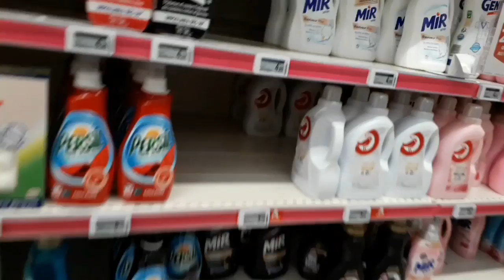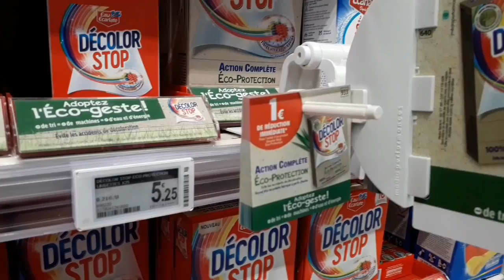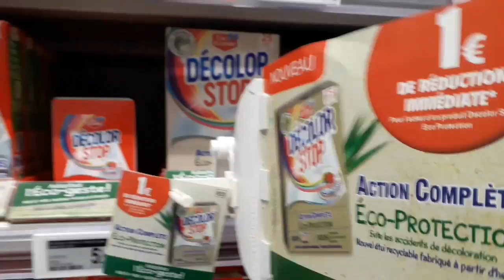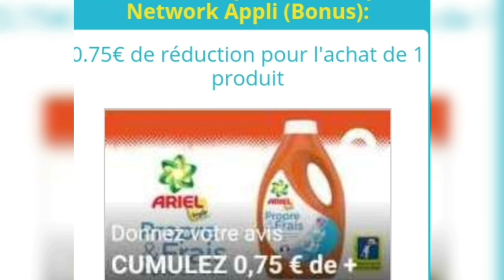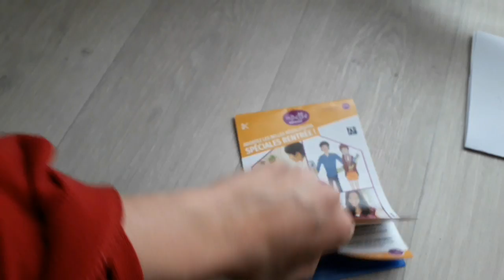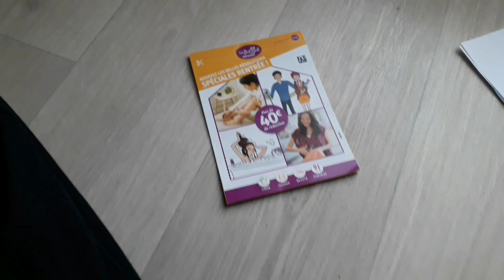بون بلون هايل منتوجات باطل ادخلو تشوفو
Shopmium

RVDUVM
باريناج iGraal market